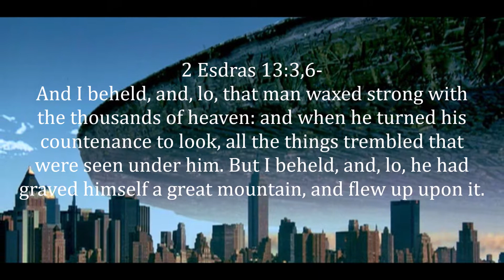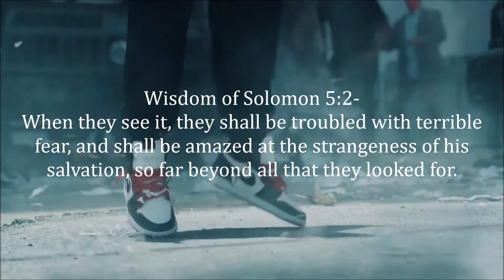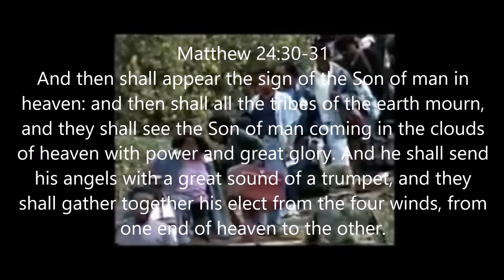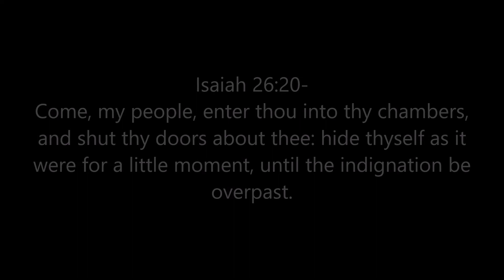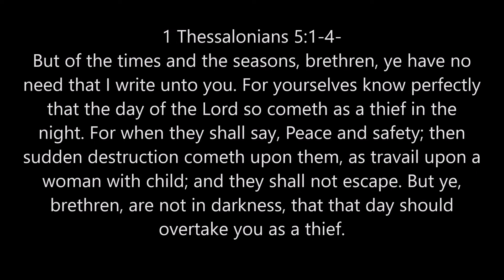Day Of Our Salvation (reupload)